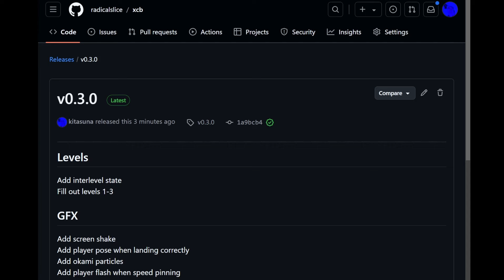How I'm Thinking About Speed in Racing Games | Indie Game Devlog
In which I talk for way too long about the different ways in which I make a single number change in my Excitebike-inspired Pico-8 project. Enjoy!